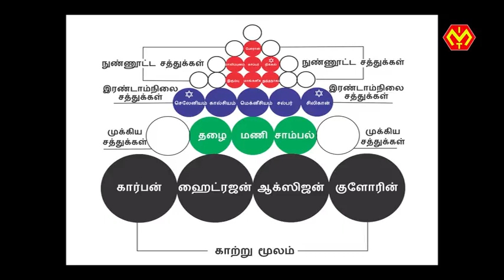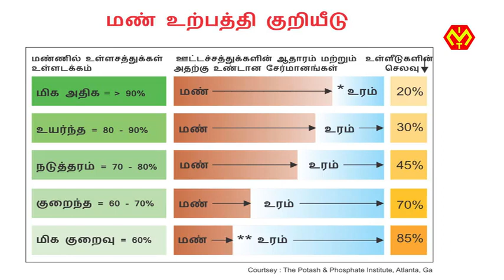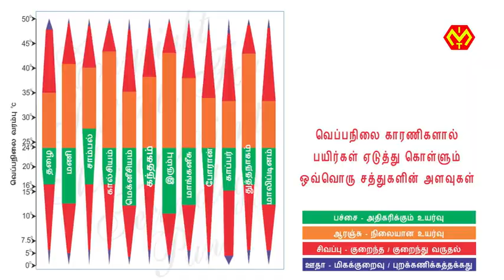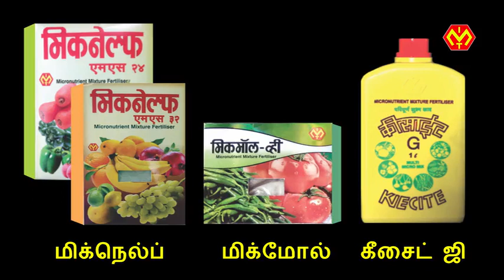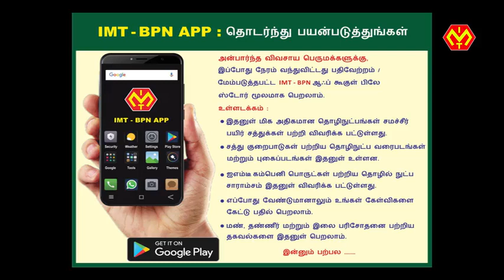பப்பாளி சமச்சீர் உரங்கள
This tamilagriculture agriculturevideo farmingvideos is for papayafarming papayacultivation tamilfarmers in tamilnadu. It shows plantnutrients, deficiency symptoms in papaya, soil and drip fertilizer application in papaya cultivation, foliarfertilizer, cropmanagement in papaya farming for getting